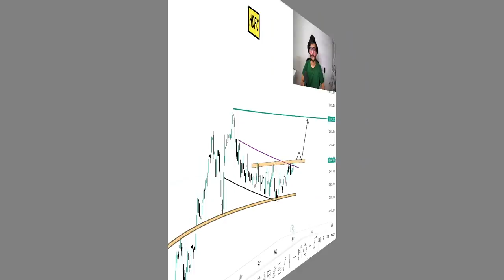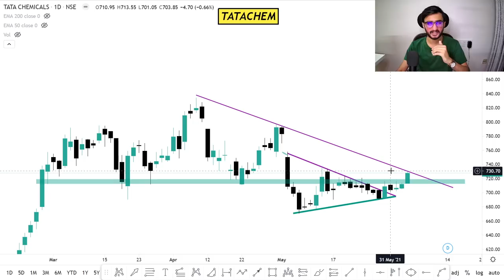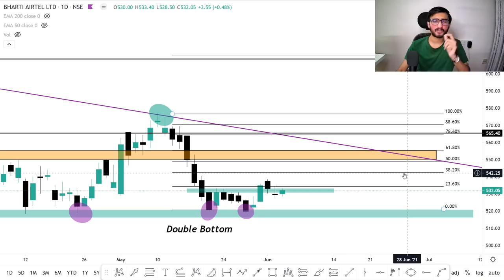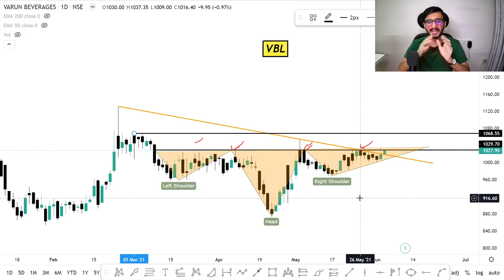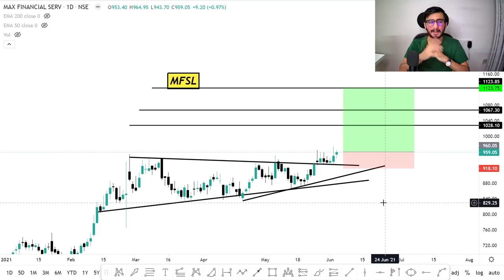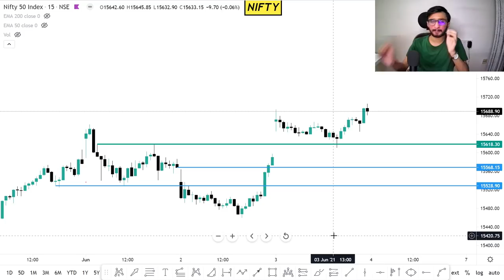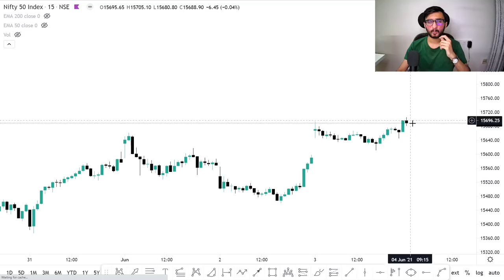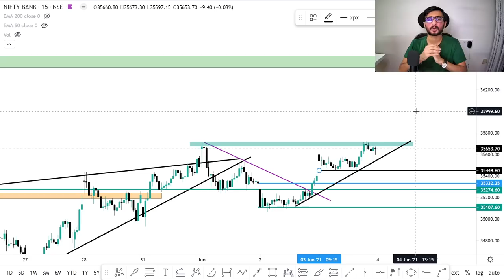Daily Intraday Calls For Tomorrow | 5 Jackpot Intraday Trading Tips | 04th June 21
Other Information !!

1. HDFC

2. TATACHEM

3. BHARTI AIRTEL

4. VBL

5. MFSL